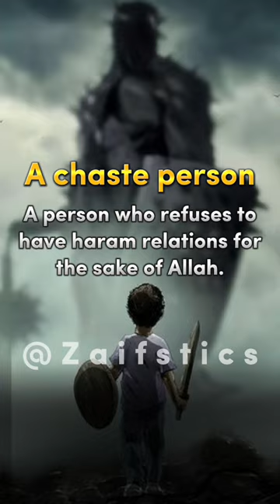These types of people Allah promised Jannah | Islam power